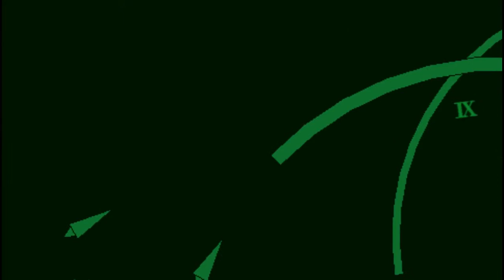Jared Stumbles Through Persona 3 Portable! Part 29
This is a playthrough of Persona 3 Portable on the PSP. I hope you enjoy it!